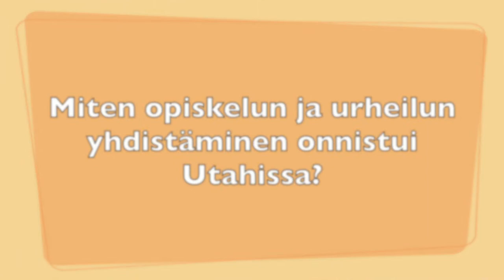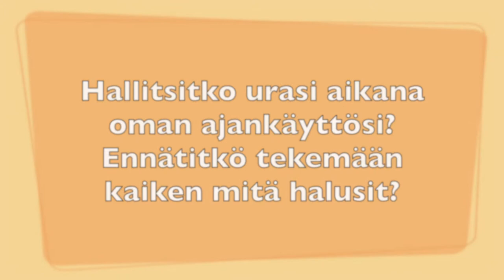Hanno Möttölä - Koulutus&ajanhallinta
Millainen on Hannon koulutustausta ja onko ajanhallinta kunnossa?